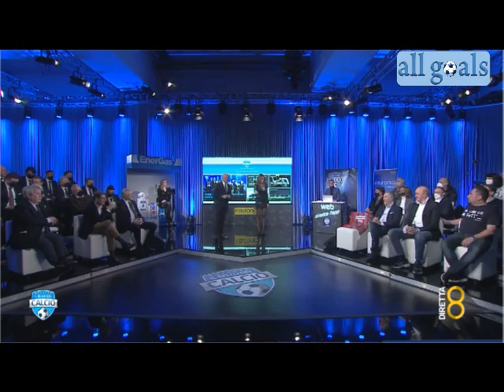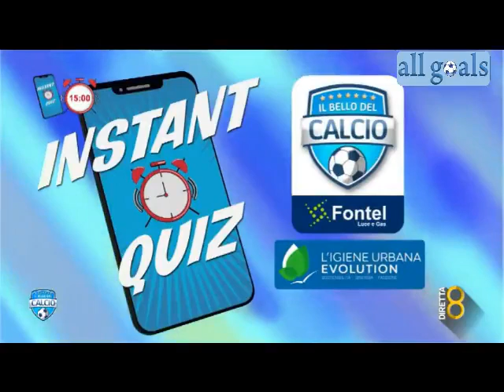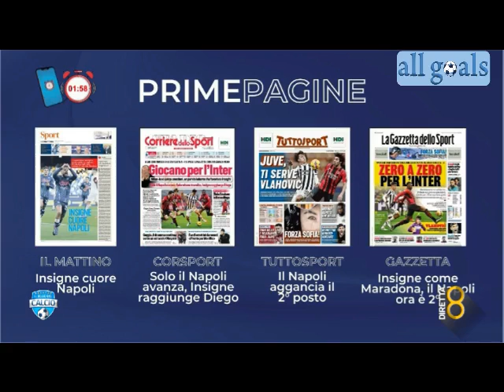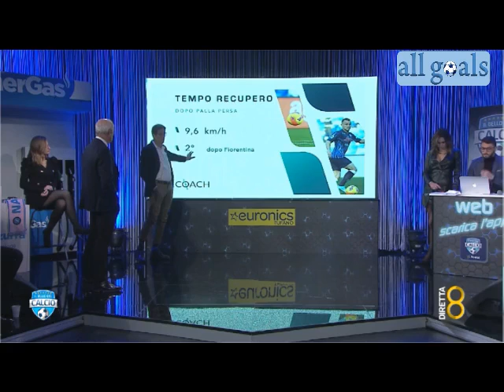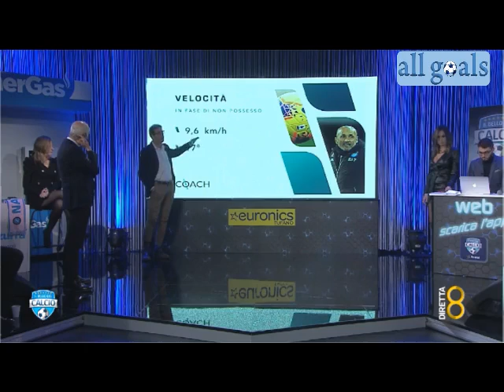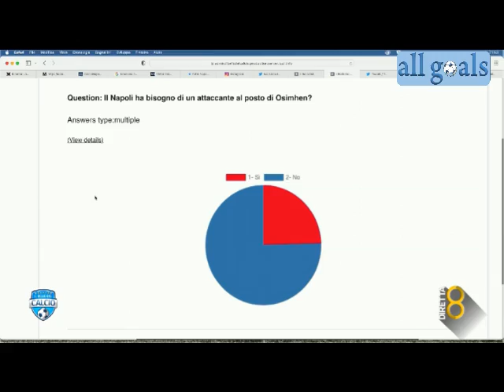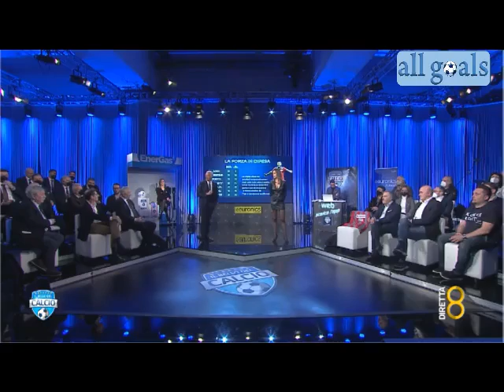Napoli-Salernitana 4-1 Il Bello Calcio 24/1/22